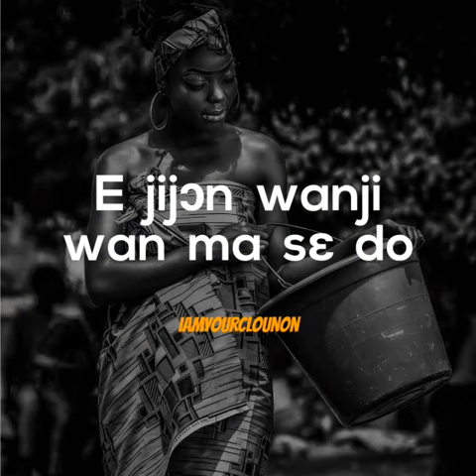PANÉGYRIQUE AYATO GANMENOU - IAMYOURCLOUNON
On retrouve les AYATƆ un peu partout. Que ce soit à Ouidah, Abomey, Porto-Novo et autres, ils sont nombreux à partager ce panégyrique. Quelques variations dans les paroles peuvent être constatées selon que les bénéficiaires de ce panégyrique soient d'une région ou d'une autre. Ils sont très nombreux les filles et fils qui partagent ce panégyrique.

Soutiens-moi GRATUITEMENT sur UTip. Il te suffit juste de regarder une publicité de 20 secondes en cliquant sur ce lien

Achetez cette vidéo et l'audio à 1.000 FCFA pour nous soutenir.
Achetez nos t-shirt NaYiNoukon à 5.000 Fcfa en cliquant sur ce lien Whatsapp